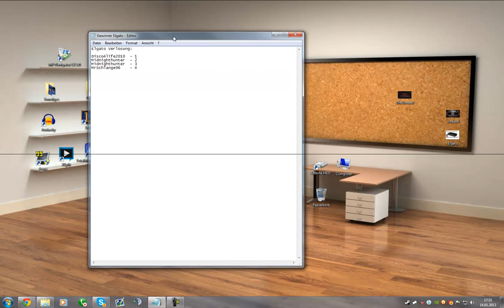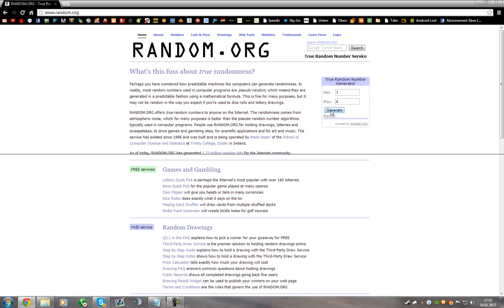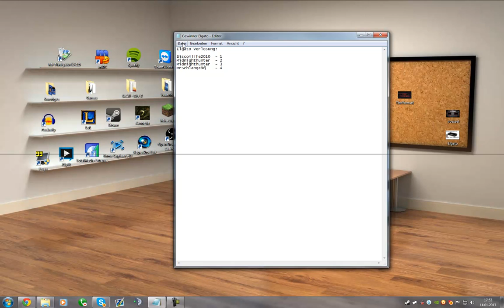Sieger der Top 5 Emblems of the Week #02 Elgato Auslosung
Der Gewinner:

MidnightHunter1

Gewinne jeden Monat eine Elgato Game Capture HD

Jeden Samstag kommt eine Top 5 Embleme der Woche! Sende dein Emblem ein an:
Video oder Bild mit deinem Gamertag!
Die Gewinner kommen ins Monatsfinale am Sonntag, nach der letzten Top 5!
Aus denen wird ein Emblem zufällig ausgewählt, welches die Elgato Game Capture HD gewinnt.

Du kannst so viele Embleme einsenden, wie du willst, aber es wird nur maximal 1 für die Top 5 gewertet.
Teilnehmen kann jeder, der das Spiel hat. Ich will keine Kopien sehen!
KEINE KOPIEN!

Schickt mir die Videos bzw. Fotos an die oben genannte E-Mail. Falls ihr ein Foto schickt, dann bitte mit eurem Gamertag!!!

Alle Einsendungen die Kopien/nicht erkennbar/ohne Gamertag sind, werden ignoriert :)

Seid kreativ :)

Los geht es am 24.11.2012 mit der ersten Top 5.
Die erste Game Capture könnt ihr am 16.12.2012 gewinnen.

Viel Erfolg!
Top 5 Embleme der Woche Auslosung